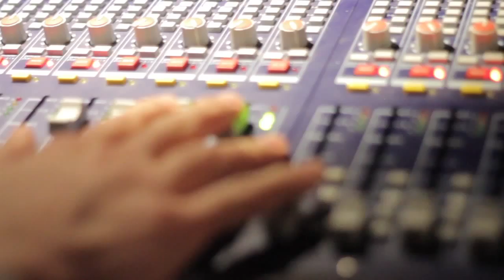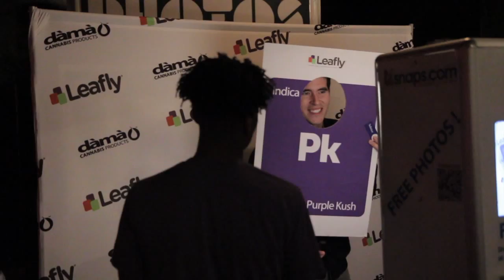Dama Budtender's Ball featuring Fresh Espresso and Fly Moon Royalty, Seattle, WA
Dámá Cannabis Products presents: The first annual BUDTENDER'S BALL on January, 20th, 2015!!!
The inaugural event at Chop Suey, Seattle was an amazing evening celebrating WA State Budtender's and featuring Fresh Espresso, Fly Moon Royalty, DJ Shapeshifter, and Nani Poonani!

Shout out to Fresh Espresso for permission to use "Diamond Pistols" from their album "Glamour"! Be sure to check it out here:

Video produced by: Modern Human Productions

Dámá Cannabis Products stands as leader of quality in the world of cannabis products, pushing the envelope in today's emerging legal Cannabis Industry. With a premium line of Dried Flower, Oil Concentrate, Vapor, Capsules, and Wax, Dámá is paving the way for modern day consumers with consistent purity and potency.

This product has intoxicating effects and may be habit forming. Marijuana can impair concentration, coordination, and judgment.  Do not operate a vehicle or machinery under the influence of this drug.
There may be health risks associated with consumption of this product. For use only by adults 21 and older.  Keep out of the reach of children.